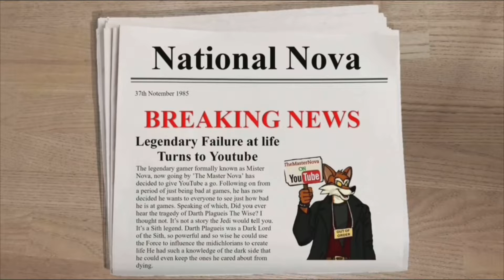HOW HAVE I NEVER PLAYED THIS GAME?! - Nova Plays... Shadow of War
A little bit about me:
I enjoy playing video games, I find stupid things funny, get angry easily and just want to share the fun I have with as many people as I can!